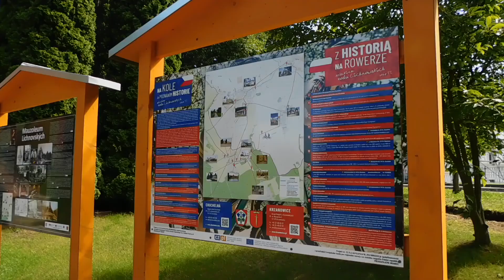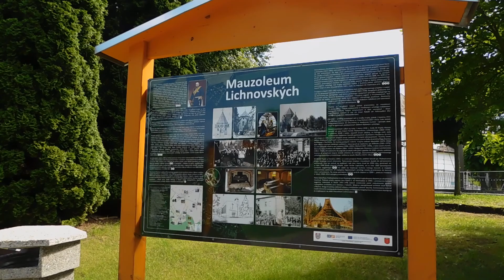Muzeum Lichnovských v Chuchelné